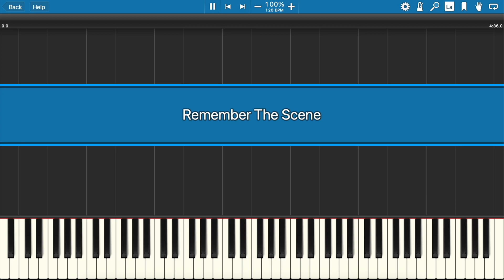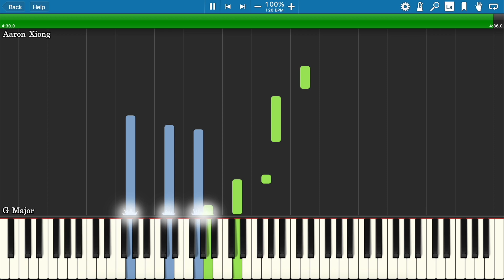Aaron Xiong | Remember The Scene | Piano Tutorial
My original song, "Remember The Scene" is from the album, Remember The Scene. This is the main track of my album.

Played in the key of G Major.